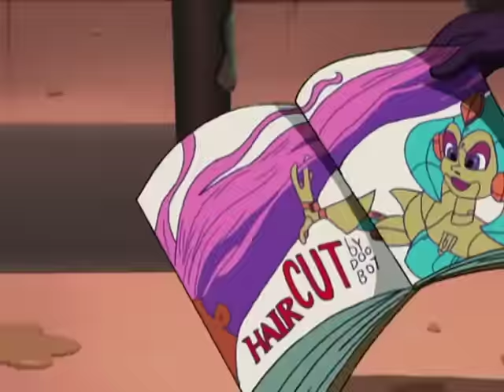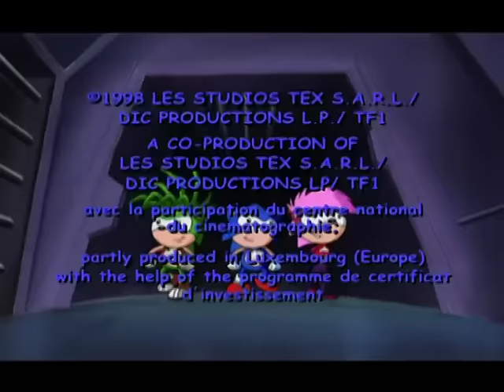Sonic Underground 132 - Haircraft in Flight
Robotnik is using the local hairdresser, Doo-bot, to get information on the citizens that are against him.